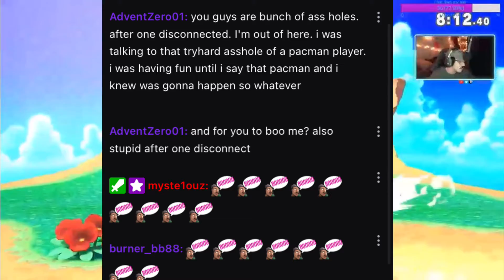Get BOOOOOOO’D / Twitch MiniClips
Made the guy Ragequit then the whole chat beaned on him 😂
I wasn’t expecting him to rage, but this stream was incredibly funny to be apart of 😎
Streamer:MaqApple on Twitch